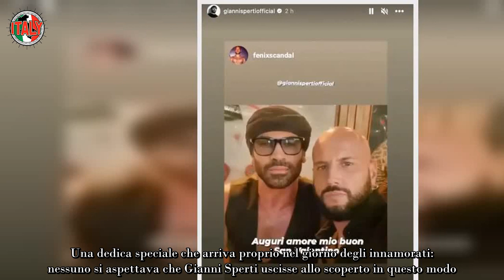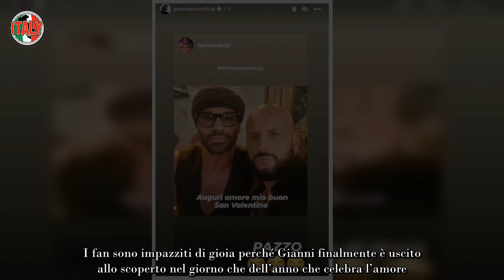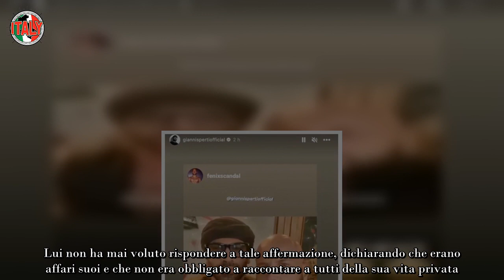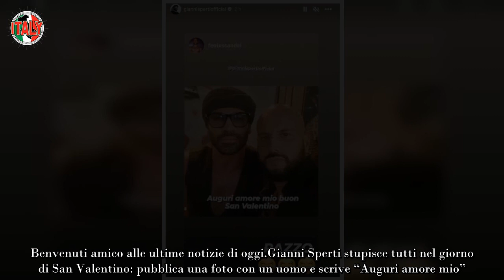Gianni Sperti esce allo scoperto con lui “Auguri amore mio” Dedica dolcissima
Una dedica speciale che arriva proprio nel giorno degli innamorati: nessuno si aspettava che Gianni Sperti uscisse allo scoperto in questo modo. Lui, opinionista di Uomini e Donne, è sempre stato riservato sulla sua vita sentimentale: “Non sono tenuto a parlare di me”, “Non devo per forza dire con chi sto nel mio letto”. Questi sono solo alcuni esempi di frasi che Gianni ha detto spesso durante le puntate di Uomini e Donne.

Durante il dating show di Maria De Filippi, in cui uomini e donne partecipano per trovare l’amore, Gianni sottolinea spesso quanto ami l’amore e apprezzi tutti coloro che lo cercano: diventa sempre un grande fan delle coppie affiatate, mentre radia i concorrenti che non si mettono in gioco, come Armando. Questa volta a confessare i suoi sentimenti è stato proprio lui. Non solo, l’ha fatto pubblicamente e nel giorno di San Valentino.